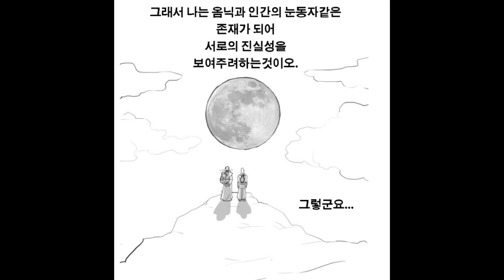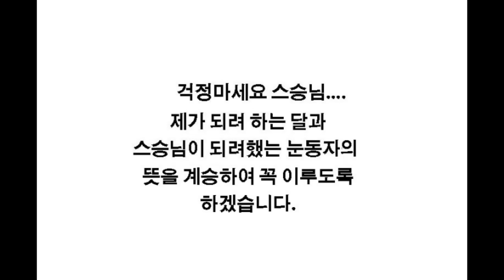[오버워치 명작더빙] 오버워치 만화 : 젠야타이야기 "계승"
병맛더빙 오버워치 만화 더빙 영상입니다. 젠야타 스승 몬다타 역 (조마문) & 젠야타 역 (조마문유튜브크루 벤앤뱅츠) 둘이서 더빙 하였습니다.